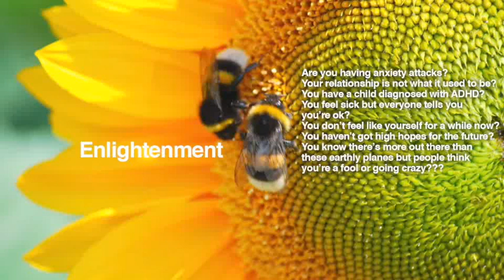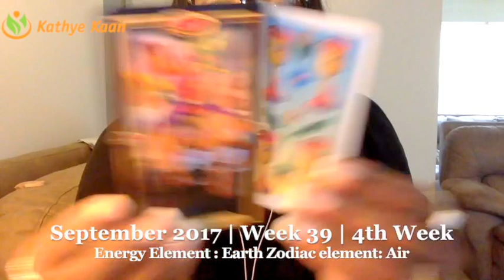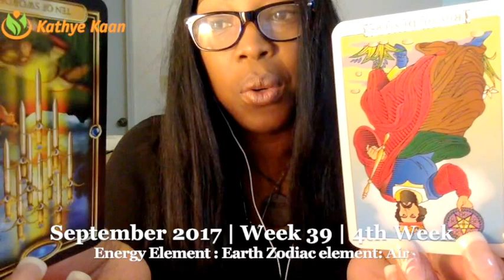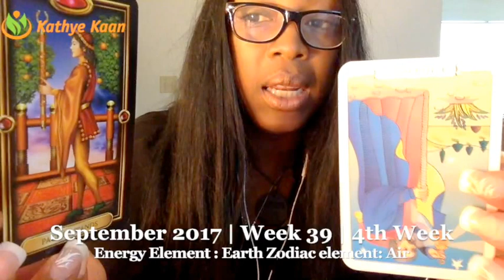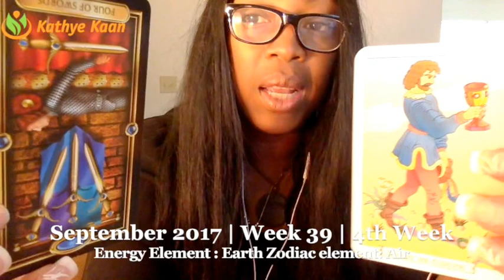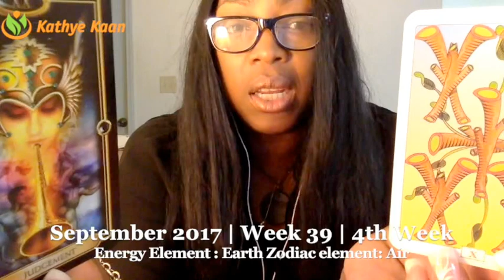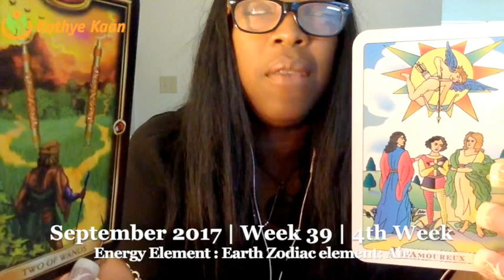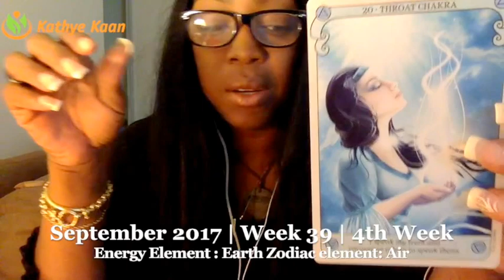VIRGO Weekly Reading Psychic Tarot Horoscope | Week 39 | 25 September - 1 October